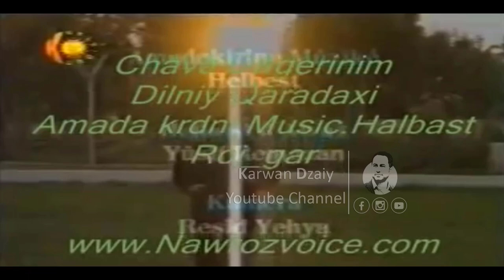Dlnya Qaradaxi - Chava Dgarinim_Clip | دلنیا قەرەداخی - چاڤا دگێرینم